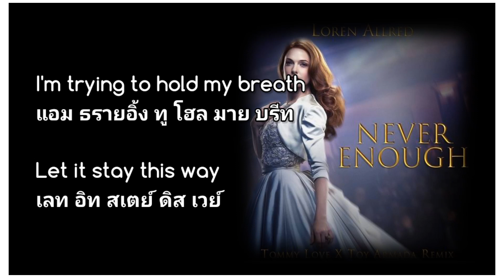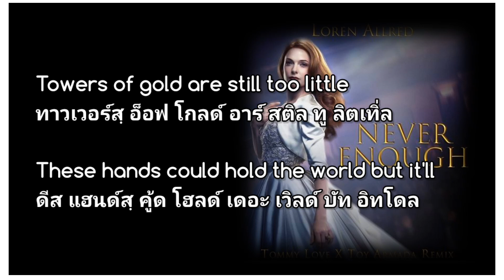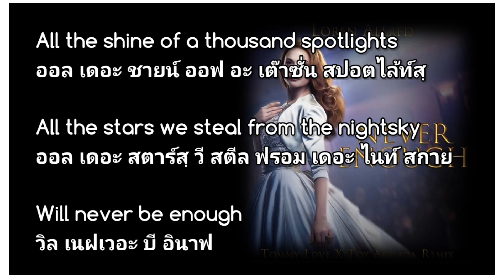เนื้อเพลงคำอ่านภาษาไทยเพลง Never enough [Loren allred]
ลองเข้ามาดูร้านค้าออนไลน์ของฉันใน nutthaยเngamsom